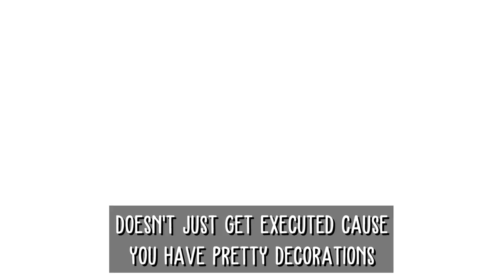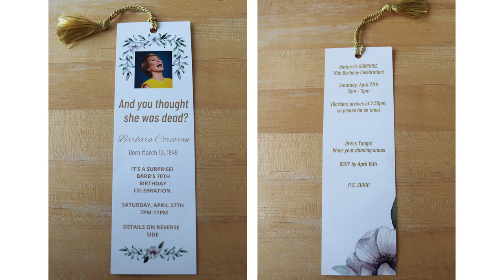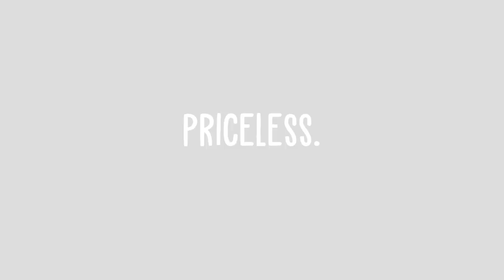How To Throw A Kickass Party with Barbara Corcoran